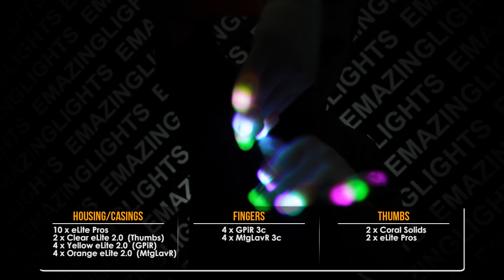[SS] Gon-Ja - Custom Glove Light Show [EmazingLights.com]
Check out [SS] Gon-Ja showing off his NEWEST Custom Glove Set in this Emazing light show video! You can build this glove set and more

FINGERS:

4 x Green Pink Red (GPiR) 3c
4 x Mint Green Lavender Red (MtgLavR) 3c

THUMBS:

2 x Coral Solids

CASINGS:

10 x eLite Pros (Mode 4)
2 x Clear eLite 2.0 Casings (Thumbs)
4 x Yellow eLite 2.0 Casings (GPiR)
4 x Orange eLite 2.0 Casings (MtgLavR)

10 x Clear Dome Diffusers

Song: Next Big Thing
Artist: Throttle
Album: Monster Cat Album : Solace